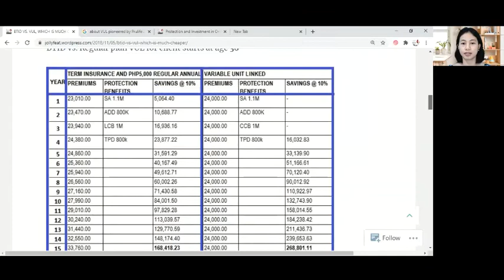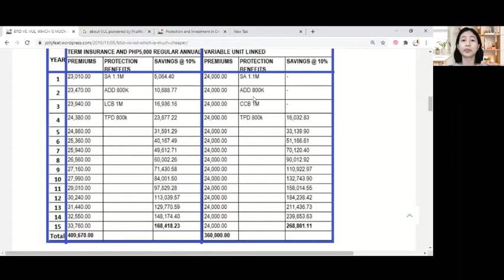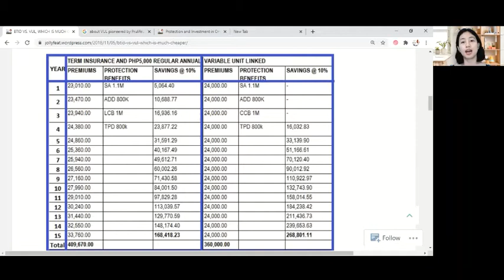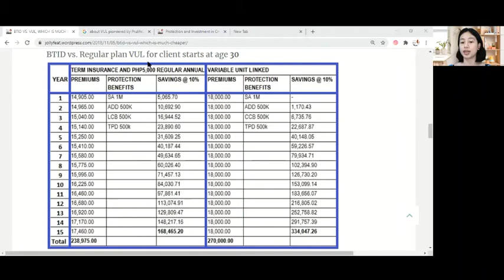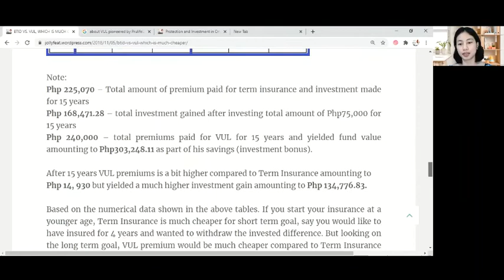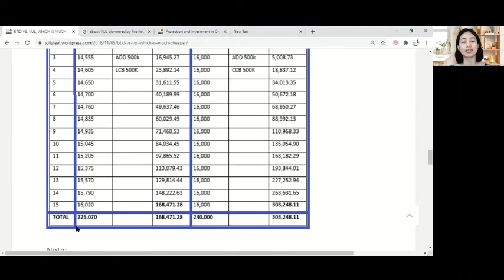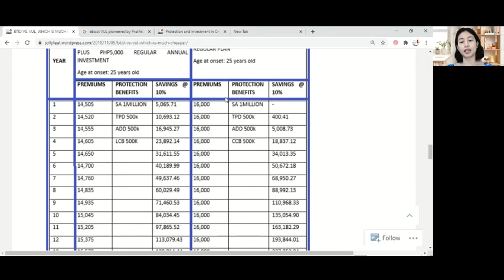Discussion about VUL and BTID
Understand what is a VUL and BTID. VUL is a product while BTID is a process, check what fits you best base on your needs, budget, priorities and personality.